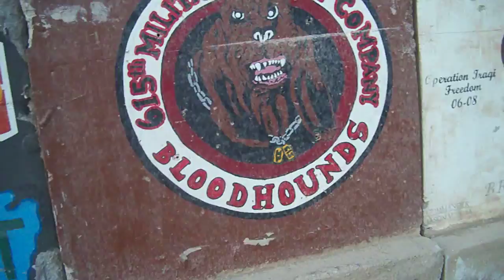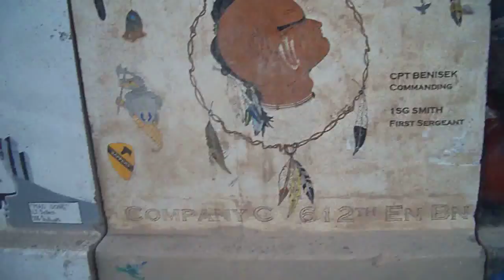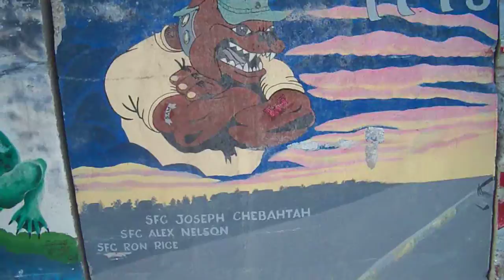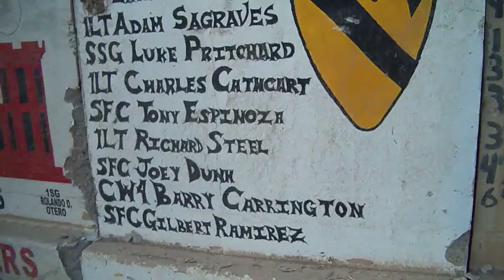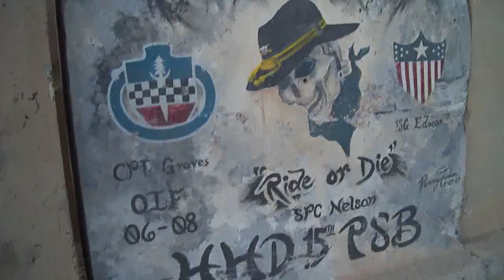Painted T-Walls...Baghdad, Iraq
I passed these T-Walls everyday, and ate at the DFAC that they are in front of. I always wanted to get pictures of them but decided a video would be easier. Alot of heat and work went into these T-Walls, they should be seen...enjoy! God Bless our Soldiers!